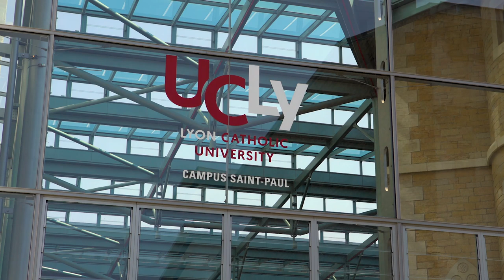L'UCLy reçoit le Prix Nobel de la Paix 2018, Denis Mukwege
"La problématique de la (re)construction de la paix en République Démocratique du Congo face aux défis de l'impunité"
Le samedi 30 mars 2019, la Chaire Unesco - Mémoire, Cultures et Interculturalité de l'UCLy a eu le grand honneur de recevoir Denis MUKWEGE, Prix Nobel de la Paix 2018, que la presse surnomme "Docteur miracle" pour son combat à ses risques et périls en République Démocratique du Congo.

C’est pour son engagement féministe, social et politique qu’il s’est vu remettre, en 2018, le prix Nobel de la Paix qu’il a dédié « aux femmes de tous les pays du monde, meurtries par les conflits et confrontées à la violence de tous les jours. »